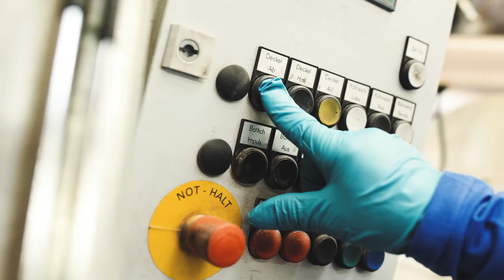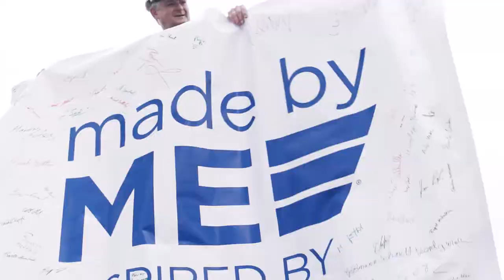Made By Me, Inspired by Norton - Gerolzhofen, Germany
Take a look behind the scenes of our Bonded plant in Gerolzhofen, Germany to meet the dedicated teams responsible for making the Norton products you rely on every day.